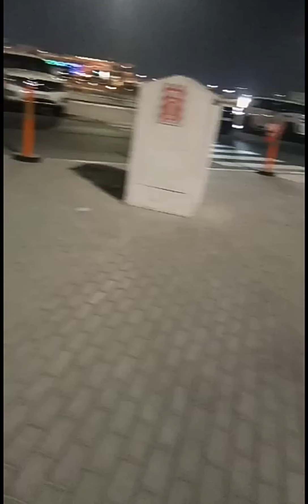Jaa rahe the EXPO 2020 par...........(it was fun)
In this video I have explain about EXPO 2020 and my journey towards it.